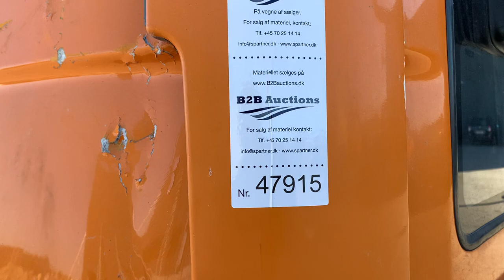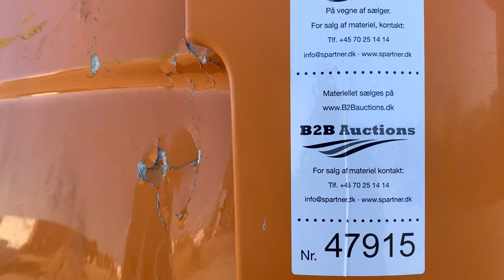B2B Auctions A/S / IVECO EURO CARGO TECTOR 120E18 with double cab and ZEPRO 2000 loading ramp.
IVECO EURO CARGO TECTOR 120E18 with double cab and ZEPRO 2000 loading ramp.

The truck has been started with a booster.

KM display: 36,427
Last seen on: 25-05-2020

There is 1 pc. keys to the vehicle.

Front window is missing
Lights and mirrors are without significant visible defects.

Tires - assessed residual pattern: 1st axle approx. 10 mm - 2nd axle approx. 9 mm - Winter tires

Zepro 2000 tailgate with aluminum plate
Board dimensions 1500 x 2000 mm.

The truck has aluminum body dimensions: 6000 x 2500 mm. Height 1900 mm
Side panels 600 mm. There are lashing rails at the bottom

There is extensive frontal damage to the cab. Both front doors cannot close
There is damage to the dashboard
The cab is tilted, which affects the pedal and steering wheel settings
The truck is not suitable for driving on public roads. Must be towed from location.

The truck has standard DIN features.
7 seats including driver's seat
Air-sprung rear axle
Right rear light defective

The truck has / may have - rust, corrosion and stone chips.
The truck vans and inner fenders are not checked.

The truck is sold without number plates.

The vehicle has various defects, scratches, dents and corrosion.

The vehicle has not been fully functional tested.

See pictures and the *Additional Info* tab for more information's.

The vehicle cannot be inspected before bidding.

There has not been paid Danish registration fee on this vehicle.

The vehicle is sold with a release certificate from The Danish Ministry of Defence Acquisition and Logistics Organisation.

The buyer will be responsible for start-up, loading and removal of the vehicle.

At pick up the buyer can NOT expect assistance for loading and lashing of vehicles.

The vehicle MUST be picked up within 30 days of auction end

NOTE: For purchases from another EU country, the cost of mandatory export documentation fees will be added.

B2B Auctions A/S handle the sale of this vehicle on behalf of the owner.

ATTENTION: As auction equipment in some cases is picked up long after it has been inspected, the functionality of batteries, brakes that get stuck, electrical faults and similar, and faults directly due the fact the equipment is not being used, can therefore not be guaranteed.